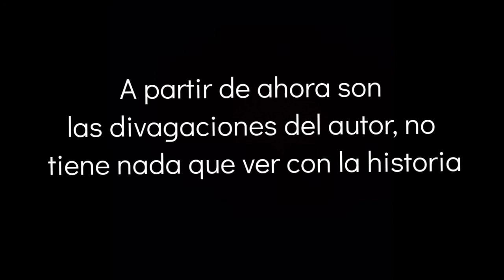Naruto de la Llama Dorada [Capítulo 17]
Espero les guste, link del Fic